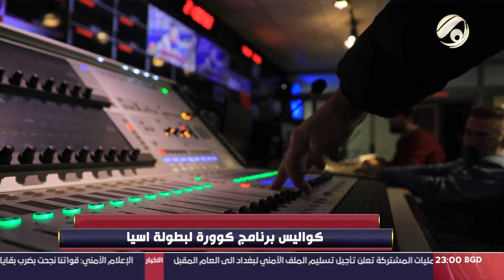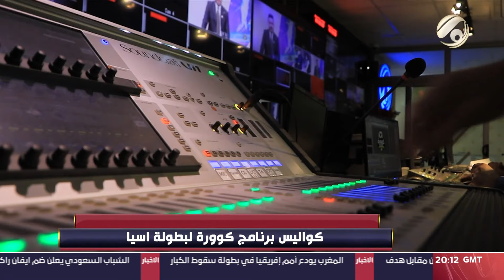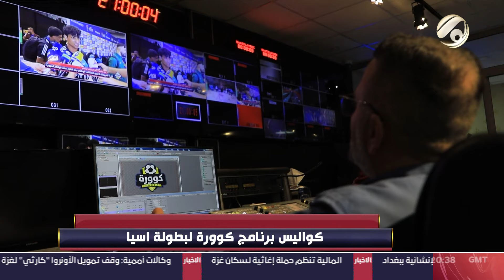كوورة - كواليس برنامج كوورة لبطولة كأس اسيا | 2024/1/31